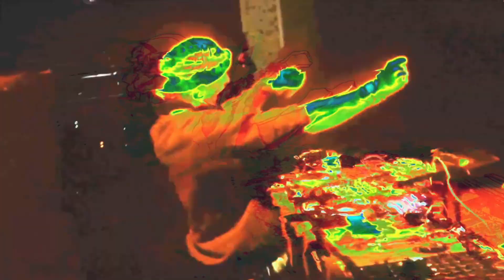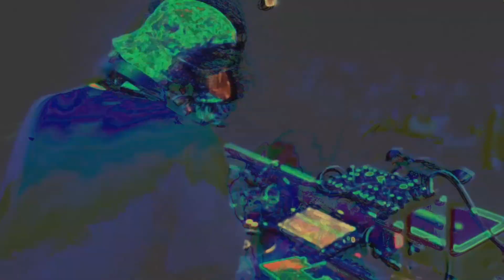NICK HOOK- LIVE 9.16.23 TERMINAL 5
OPENING SET NIGHT 4 FOR RUN THE JEWELSX SHOWS.

edit/visual + fx/ direction- laurel romero

SHOUT OUT

teenage engineering
roland
make noise
ableton
rockvid
braincandy